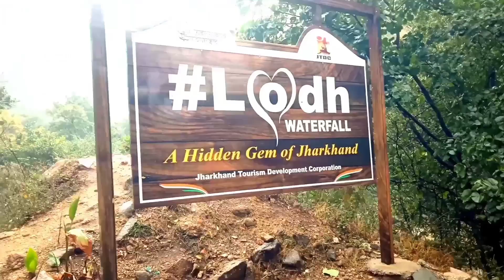Lodh fall Latehar Jharkhand Vikash Tirkey Vlogs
lodh fall लोध जल प्रपात , लातेहार झारखंड
Vikash Tirkey Vlogs
Jharkhand ka sabse uncha water fall
Latehar water fall
Ranchi wala Ladka
blog video
vlogs video
singer Vikash Tirkey